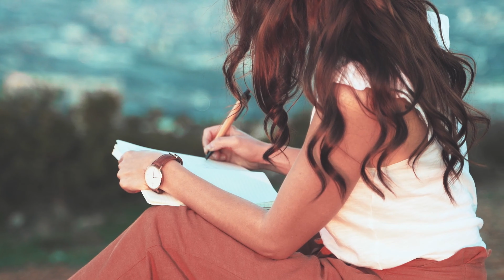Building Bonds 8 Essential Habits for Thriving Relationships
Welcome to "Building Bonds," the podcast that's all about fostering and nurturing strong, thriving relationships! 💑🌟

In this transformation series, we'll explore the key habits and practices that can elevate your relationships to new heights. Whether you're looking to improve your romantic partnership, enhance friendships, or strengthen family ties, our episodes are packed with actionable insights and expert advice to help you build lasting connections.

Join us as we delve into the eight essential habits that form the foundation of thriving relationships:

1️⃣ Expressing Affection
2️⃣  Effective Communication
3️⃣ Emotional Bonding
4️⃣ Ability to make up after arguments
5️⃣ Appreciation
6️⃣  Envisioning a future together
7️⃣  Balancing housework and responsibilities
8️⃣ Giving each other personal space

Whether you're in a long-term partnership or seeking to enhance your social connections, "Building Bonds" is here to help you thrive in all your relationships.

Got a relationship question or a success story you'd like to share? We'd love to hear from you! Drop your comments below, and your input might be featured in an upcoming episode.

Get ready to embark on the path to stronger, healthier, and more fulfilling relationships. Tune in to "Building Bonds" and start building the connections you've always dreamed of. 💖🤝